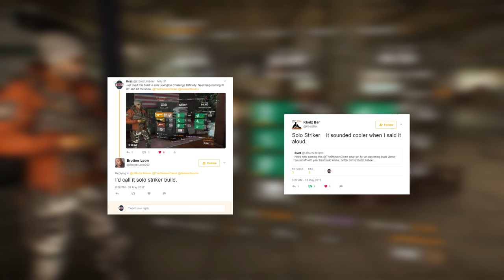THE DIVISION | "Solo Striker" Build Guide - PvE Killing Machine Update 1.6.1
I had many requests to focus less on skill power and more on a gun-centric Elite NPC killing machine. The "Solo Striker" is my response to those requests.

My PC Specs:
►Leviathan Case
►ROCCAT KONE XTD Max Customization Gaming Mouse